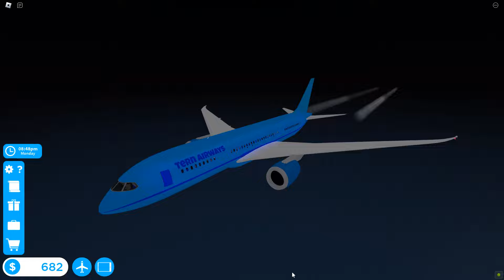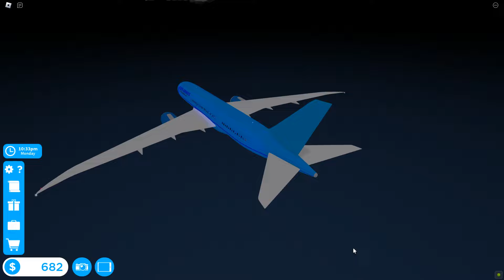Roblox Cabin Crew Simulator - Full Flight on Boeing 787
Hello guys and welcome back to this video! Today I am going to do a Boeing 787-8 full flight! Yes, I am going to do more full flights coming soon.

Chapters:
00:00 Start
01:15 Going to gate
01:47 Walking around
02:46 First Class boarding
03:08 Business Class boarding
04:52 Economy Class boarding
07:05 Pushback
07:55 Taxiing
08:51 Takeoff
09:40 Serving Food and Beverages
13:40 Doing trash
14:37 Checking passengers
15:18 Landing
16:33 Another taxiing
18:07 Doing tasks again
19:15 Flight paycheck
19:38 The End